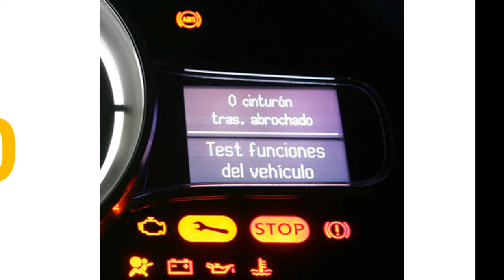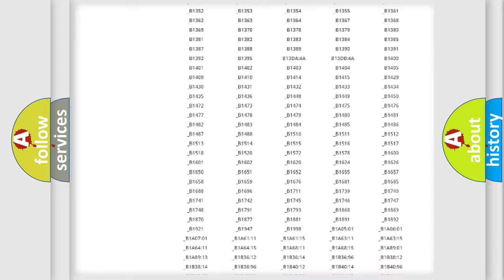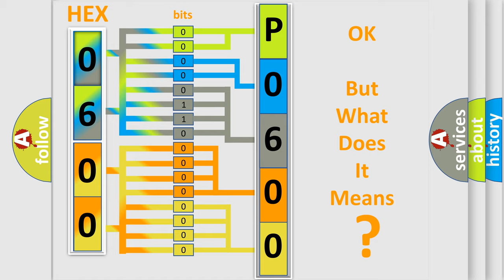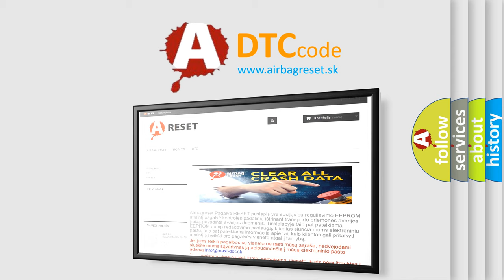DTC Saturn P0600 Short Explanation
Contents:
0:21 Basic DTC analysis according to OBD2 protocol standard.
1:48 Insight into programming
2:58 A diagnostically understandable description of the Diagnostic Trouble Code
3:05 Basic error definition

Make:
Saturn
Code:
P0600
Definition:
No Body Bus Message
Cause: